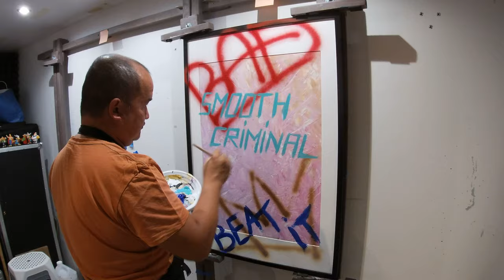Peinture Street-Art/creation /Paris/France/Demo/Legend/Pop-Art/mickael Jackson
Salut les Artistes , c' est parti pour une nouvelle toile🎨

MICHAEL JACKSON : TOP OF THE POP

Est-il encore nécessaire de présenter Michael Jackson, le roi de la pop et véritable icône du XXe siècle ? Chanteur, compositeur et interprète de génie, danseur émérite, chorégraphe et acteur, presque quinze ans après sa disparition l’artiste exerce toujours une influence notable ainsi qu’une incroyable fascination sur la nouvelle scène musicale RNB. D’Off the Wall à History, en passant par Thriller et Bad, thème et objet de cette toile, ses albums constituent des pierres angulaires de la musique moderne ainsi que les jalons d’une carrière exemplaire. Sa démesure scénique, ainsi que le côté précurseur de ses clips ont fait de lui bien plus qu’un artiste. Un authentique visionnaire.

Tu veux connaitre mes secrets🤫?

Je t'invite à cliquer sur le lien ci-dessous pour accéder à une formation gratuite🎁🎨
👇🏻 tu découvriras des outils 🖌️ que j'utilises et des gestes 🤺 que je pratiques depuis longtemps
je te dévoile mon savoir-faire 🎉

🎨Comment me suivre sur les reseaux ?👀

Artistik THANH.👌